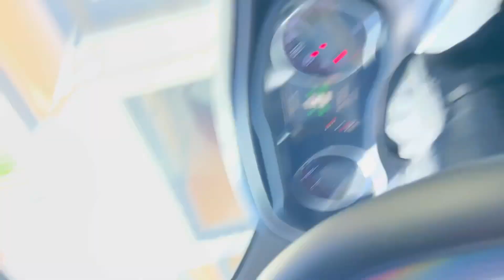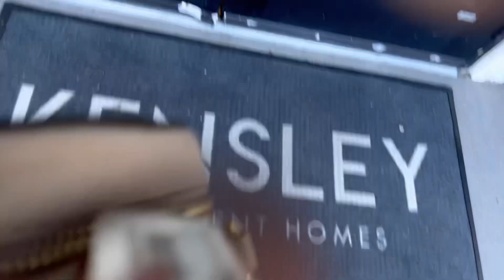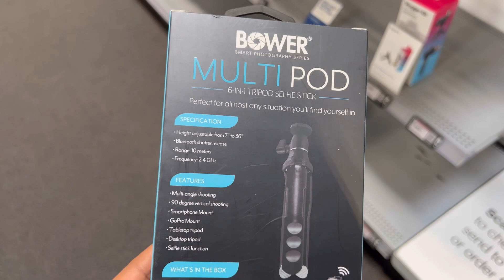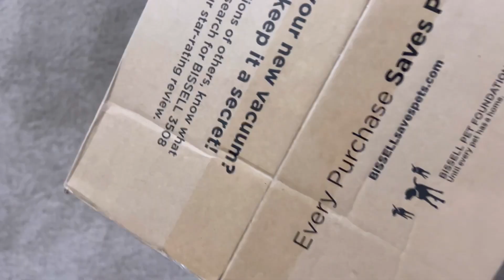VLOGMAS | I SURPRISED MY BESTFRIEND AT WORK & THIS HAPPENED!!